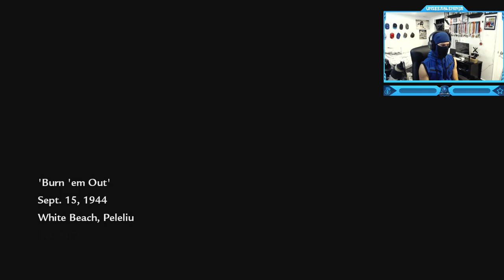Call of Duty: World at War - American Campaign - Flamethrower Mission #6 (Burn 'em Out)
Timestamps ⏱
0:00 - Intro
0:42 - Call of Duty: World at War - American Campaign - Flamethrower Mission #6 (Burn 'em Out)
8:22 - Outro